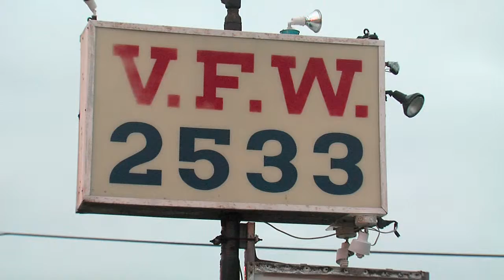CLE voter confusion at west side VFW post